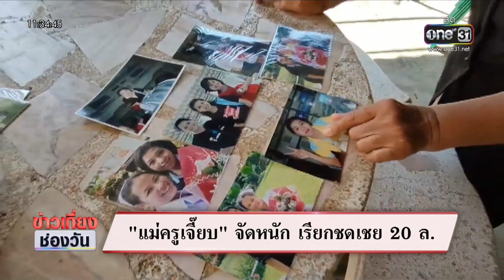แม่เผยลูกชายขี้กลัว ไม่เชื่อเป็นสมาชิกแก๊งยิง | ข่าวเที่ยงช่องวัน | สำนักข่าววันนิวส์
แม่หนึ่งใน 8 ผู้ต้องสงสัยเป็นกลุ่มยิง “ครูเจี๊ยบ-น้องหยอด” ไม่เชื่อลูกเข้าร่วมแก๊ง ยืนยันลูกเป็นคนขี้ขลาด แม่ด่ายังร้องไห้ วอนตำรวจสอบสวนอย่างละเอียด เชื่อลูกชายไม่ทำแน่